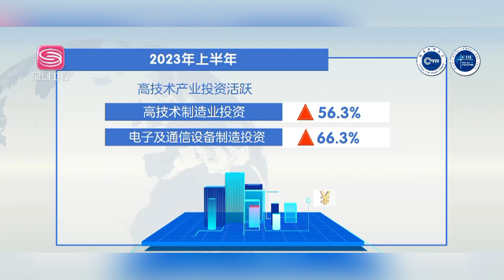深圳：工业投资大幅增长 夯实制造业底盘